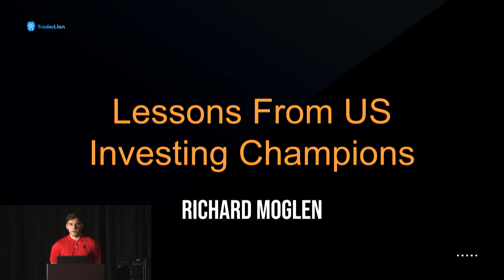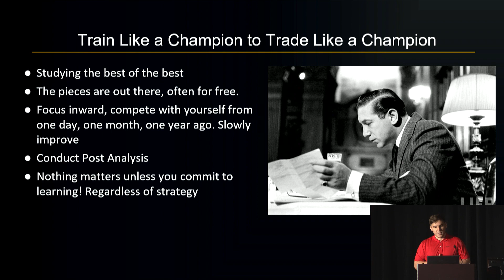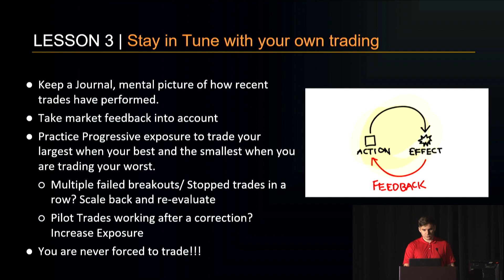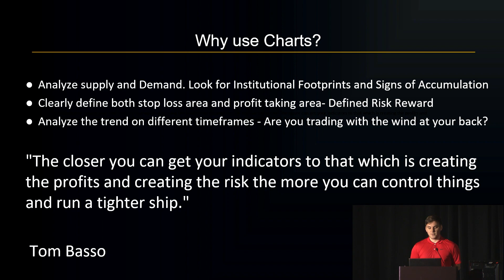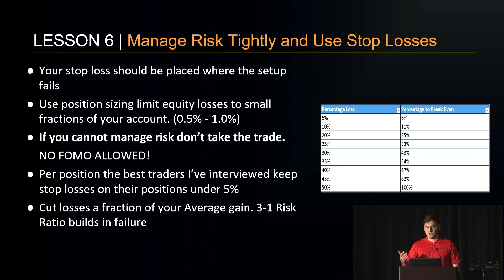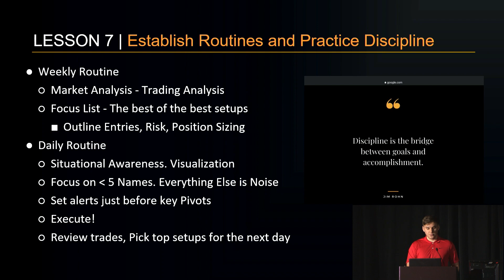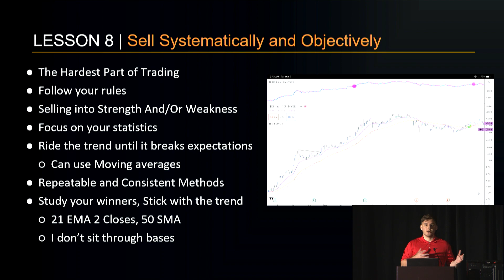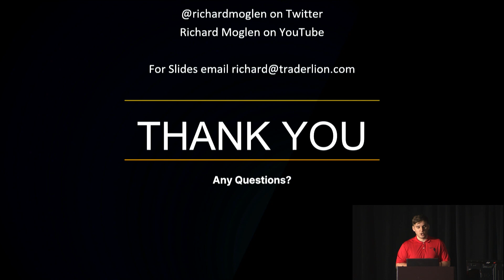10 Lessons from Stock Trading Champions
Welcome back! In this video Richard outlines 10 Lessons from Stock Trading Champions that he has learned through his interviews and research. He discusses common traits of US Investing Champions, Hedge Fund Managers, and Stock Traders. This includes routines, habits, and trading styles.

This is an excellent video to watch if you are a beginner stock trader.

This is a replay from the Fintwit Conference of 2021

10 Lessons from Stock Trading Champions:
0:00 Intro
0:50 Trading Timeframes
1:19 Sports and Trading
2:30 Trade Like a Champion
4:20 Trading Takes Patience and Hard Work
5:25 Stay Optimistic
6:25 Stay in Tune with the Market
7:45 Focus on High Potential Stocks
9:02 Use Charts to Guide your Trading
10:30 Manage Risk Tightly
13:38 Establish Routines
17:55 Sell Objectively
20:50 Concentrate into positions
23:08 Analyze your Trading